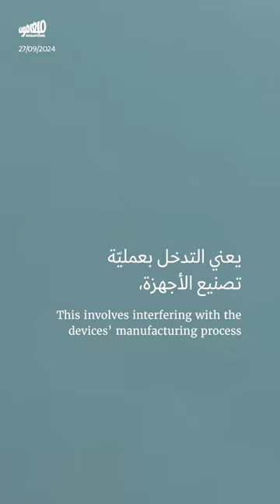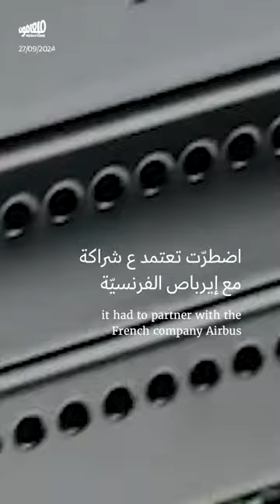تفجير البيجرز: صفقات الجمهوريّة بوّابة الخرق السيبراني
ما علاقة صفقات الفساد بتفجير أجهزة_البايجرز في لبنان؟